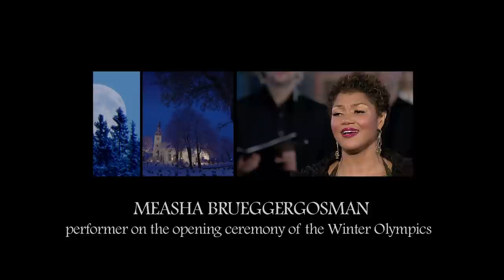A Christmas Concert from Norway - julekonsert fra Vang kirke 2010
Performed live Thursday 9th and Friday 10th of December, 2010 Broadcast Christmas 2010 on the Norwegian Broadcasting Corporation (NRK1)and PBS ( Public Broadcasting Service , USA ) . One-hour concert broadcast in HD and surround sound on Christmas Eve and Christmas Day

Starring HH Princess Märtha Louise of Norway and director of The Karate Kid , Harald Zwart

The holiday television special, A Christmas Concert From Norway, is a gift of music to be enjoyed by millions of Americans this December. Public television viewers across the nation will be taken to an historic church in a small Norwegian town for glorious music performed by world-renowned musicians and singers. The broadcast of this festive concert has become a Christmas Eve tradition in Norway, and now for the first time will become part of America's holiday celebration.